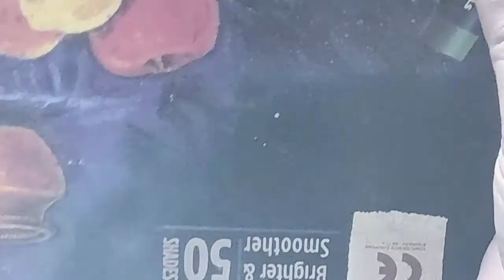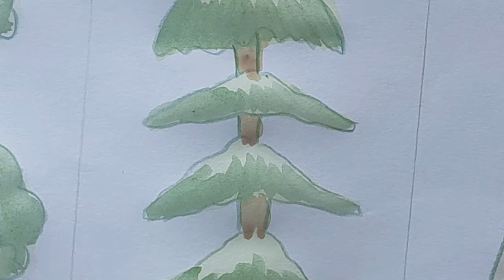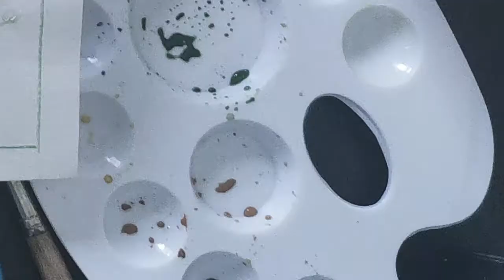Demonstration of tree assignment for JL2 student of ssm art academy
Demonstration of tree assignment for JL2 student ssm art academy